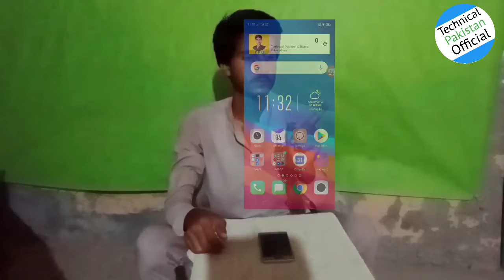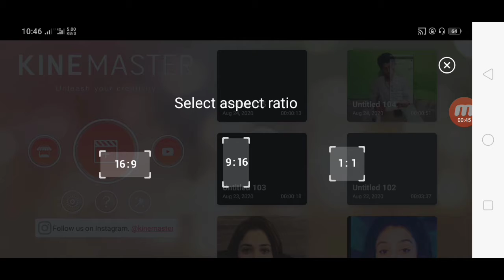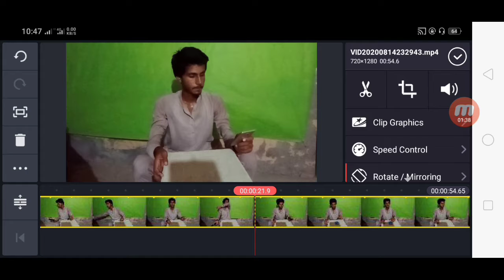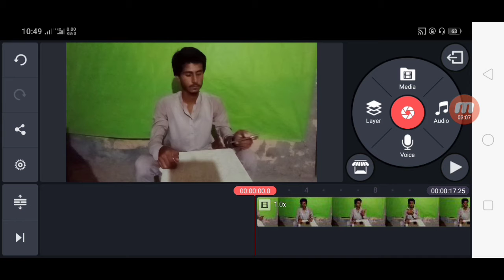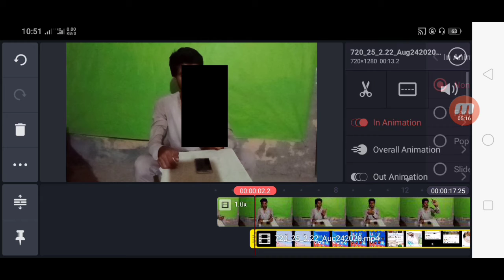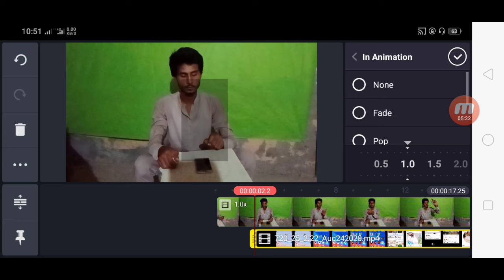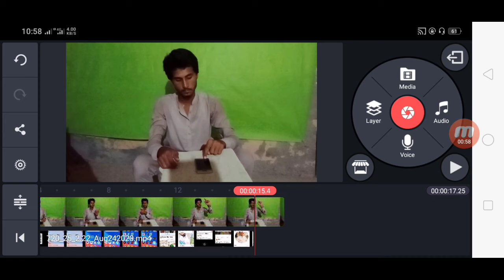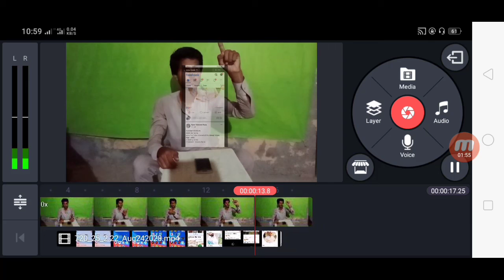Hologram video | hologram video making tutorial | hologram video editing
Your queries 👇👇👇👇

1) Hologram video
2) hologram video making tutorial
3) hologram video editing
4) hologram video making
5) Hologram video Editing in kinemaster
6) kinemaster without watermark
7) kinemaster video tutorial
8) kinemaster video editing tutorial
9) kinemaster video editing
10) kinemaster Hologram video

Kinemaster link

Mobizen screen recorder link